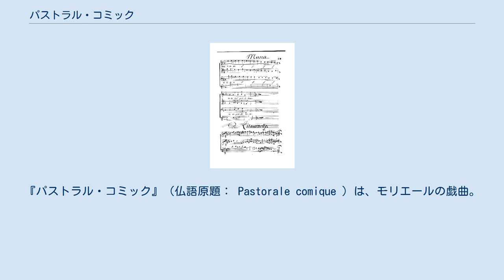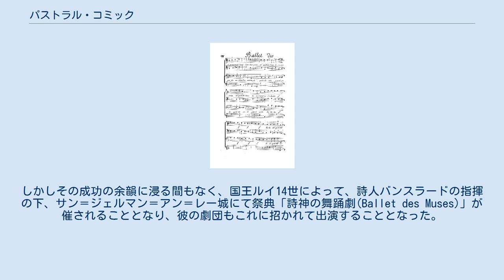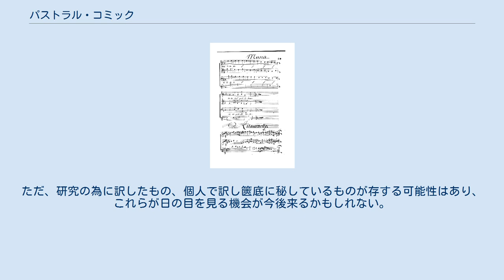パストラル・コミック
『パストラル・コミック』（仏語原題： Pastorale comique ）は、モリエールの戯曲。
ジャン＝バティスト・リュリ作曲。
1667年発表。
サン＝ジェルマン＝アン＝レー城にて同年1月5日初演。
そのテキストは完全な形ではなく、断片的にしか遺っていない。
 ()内は演じた人物。
デスティヴァルは王室付音楽家、ブロンデルはテノール歌手、シャトー＝ヌフはモリエール劇団に臨時で雇われていた役者。
 金持ちの羊飼いリカとコリドンによる場面から始まる。
第2場になると、リカを美男に仕立てようと魔法使いたちが出てきて、儀式を始める。
風変わりな方法で服を着せられるリカ。
美男になったとからかい始める魔法使いたち。
第3場からはリカとフィレーヌがイリスを巡って諍いを始める。
それを止めようと農民たちが出てくるが、彼らの間でも喧嘩が起こってしまった。
仲裁に入るコリドン。
リカとフィレーヌはイリスに愛を打ち明けるが、揃ってフラれてしまった。
その悲しみを乗せて歌う。
自殺しようとまでするが、そこへ陽気な若い羊飼いが現れ、彼らを慰める歌を歌う。
そこへジプシーたちが出てきて、心地よい歌に合わせて、楽しみだけを求めて踊る。
 1666年、モリエールは「いやいやながら医者にされ」を書き上げ、大成功を収めて、彼の劇団はパリ市民たちの心を捉えていた。
しかしその成功の余韻に浸る間もなく、国王ルイ14世によって、詩人バンスラードの指揮の下、サン＝ジェルマン＝アン＝レー城にて祭典「詩神の舞踊劇(Ballet des Muses)」が催されることとなり、彼の劇団もこれに招かれて出演することとなった。
この祭典はバンスラードが13の場面からなるオペラを書くために、モリエール劇団やブルゴーニュ劇場、イタリア劇団の俳優たち、それにジャン＝バティスト・リュリなどの音楽家や舞踊家が協力することで完成するという体をとっており、舞踊にはルイ14世をはじめとして、ルイーズ・ド・ラ・ヴァリエールやモンテスパン侯爵夫人フランソワーズ・アテナイスが参加した。
 この祭典は1666年12月2日から1667年2月19日まで行われ、モリエールはこの祭典のために3作品制作しなければならなかった。
本作はその第2作目である。
第1作目の『メリセルト』に代わって、1667年1月5日に初演が行われたと伝わっている。
前作『メリセルト』と同じく、パリ市民向けに上演、出版されることなく、モリエールの生前にはこの祭典以外で陽の目を見ることはなかった。
この作品が世間に知られることになったのは、1682年に刊行された『モリエール全集』に採録されてのことである。
 喜劇的効果を高めるために、リュリによる音楽の力を積極的に利用している。
第2場でリカが良い男になったと魔法使いたちが(からかいつつ)歌い上げるシーンは、目の前のリカのおかしな格好に笑いを懸命にこらえる様子が、一音ずつ下がっていくメロディーによって表現されている(上記の画像で言うと「hi,hi,hi,hi,hi」と下に書かれている所がそれに当たる)。
 遺っているテクストが完全な形ではなく、断片であるが故か、この作品は我が国ではこれまで紹介される機会がほとんど無かった。
病床にある鈴木力衛の代わりに資料の蒐集に当たった金川光夫による型録に拠っても、「モリエール全集 1934年刊行版」収載のものしかなく、それ以降も「モリエール全集 2001年刊行版」まで待たないといけなかった。
ただ、研究の為に訳したもの、個人で訳し篋底に秘しているものが存する可能性はあり、これらが日の目を見る機会が今後来るかもしれない。